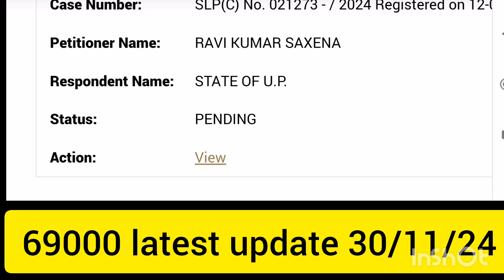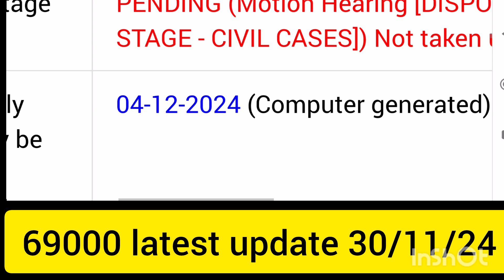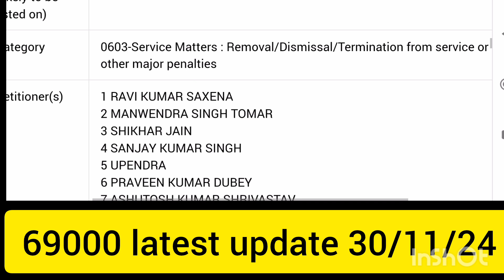#69000 सुप्रीम कोर्ट में लग गई दिसंबर की न्यू डेट